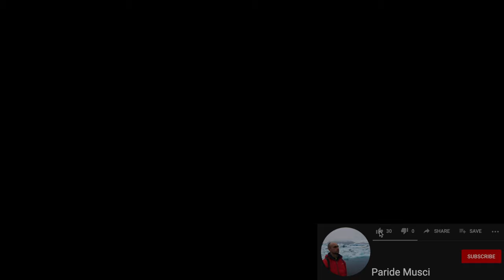Hiking 9,5km from Hannig to Saas Fee | Switzerland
Starting from the Hannig cable car, I have walked this semicircular path, first going up to admire the Hohbalmgletscher glacier, and then down to the valley back to Saas-Fee.
Partendo dalla cabinovia di Hannig, ho effettuato questa escursione semicircolare, prima salendo ad ammirare il ghiacciaio di Hohbalmgletscher, per poi ridiscendere a valle ritornando a Saas-Fee.

Equipment in this video:
Tripod: Sirui AM-254 + B-00K
Action camera: GoPro 9
Drone: Dji Mavic 2 pro + Polarpro filters ND/PL 4-32
Memory: Sandisk extreme pro 64/128Gb
Audio: Rode videomicro
Editing software: Final Cut pro X